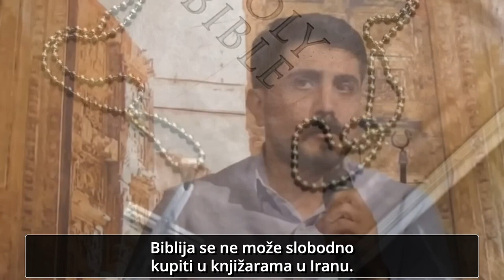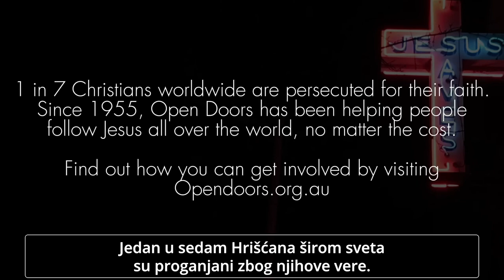MUSLIMAN IZ IRANA SANJAO ISUSA!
Predivno iskustvo, jako ohrabrujuće za sve koji traže Boga i istinu cijelim srcem.
Svemoćni Bog ima načina da se objavi svakom iskrenom tragaocu.

Takođe, kada odgledate, naučićete da cijenite preimućstvo svakodnevnog slobodnog služenja Bogu i čitanja Njegove Riječi - Biblije.

👉 AKO VAM SE SVIĐA KANAL, LAJKUJTE NAS 👍,